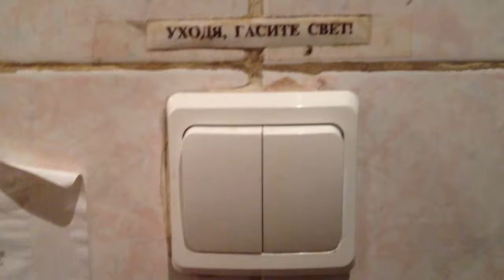Рогожин и банда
Backstage "Идиот. Возвращение"